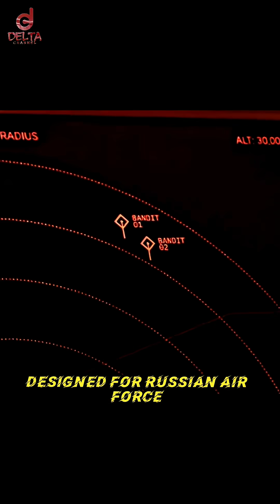SU-57: The Stealth Jet Radar Can’t Handle.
The SU-57 is Russia’s 5th-generation stealth fighter jet built for air superiority, speed, and extreme maneuverability. Developed by Russia’s top aerospace manufacturer Sukhoi and powered by advanced twin engines from Saturn, this combat aircraft features low radar detectability, digital avionics with AI pilot assist, and hypersonic-capable weapons. Many compare it to the F-22 and F-35 in modern military aviation. Designed for massive skies and long-range combat dominance, the SU-57 is a jet that bends expectations. ✈️🔥 SU57 StealthFighter AviationShorts"